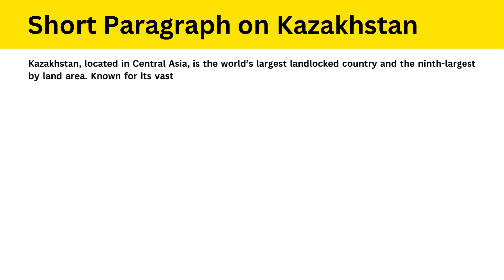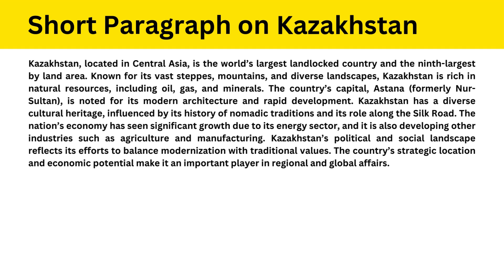Short Paragraph on Kazakhstan